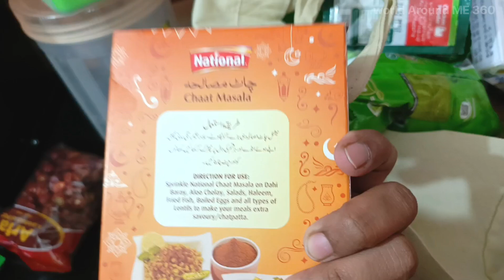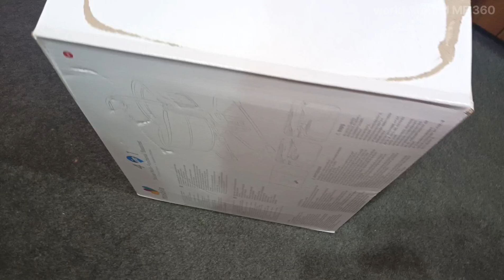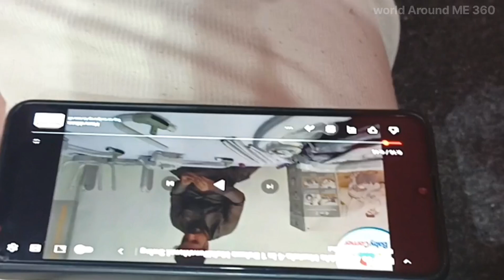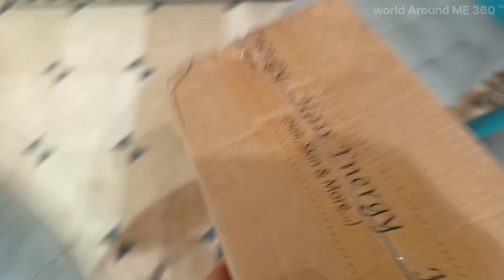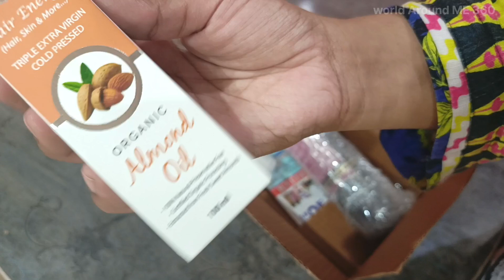Back to Routine😎| Unboxing New Essentials After a Break | Life Update😇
Join me as I get back into my routine after some time away! In this video, I'll be unboxing some exciting new products that I've been eager to try out. From essential gadgets to lifestyle upgrades, let's dive into what's new and how it's helping me reset and refocus. Whether you're also returning to your routine or simply love a good unboxing, this video is packed with inspiration and practical finds.